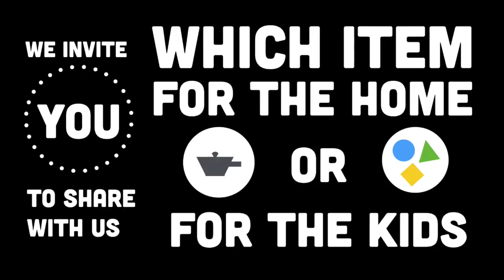Sharing for a Cause 2015 - Part 2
Collection for Sharing for a Cause 2015 has officially begun!!

As part of our photo campaign, we invite you to post a photo or video to social media(Facebook, Twitter, or Instagram, Youtube) of something that you can't live without and hashtag